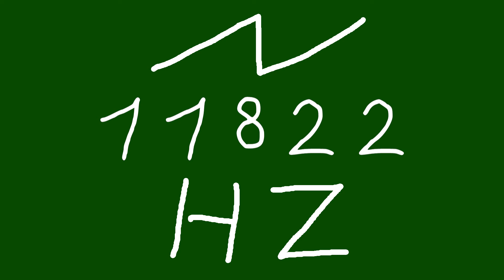11822 hz saw